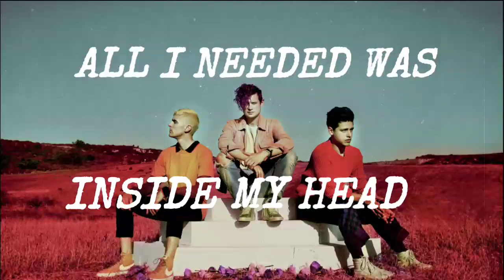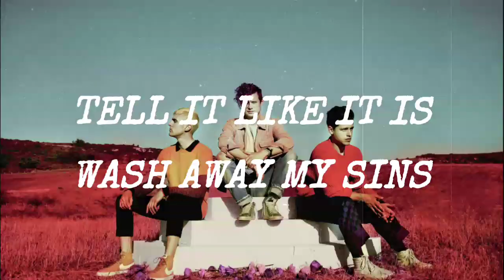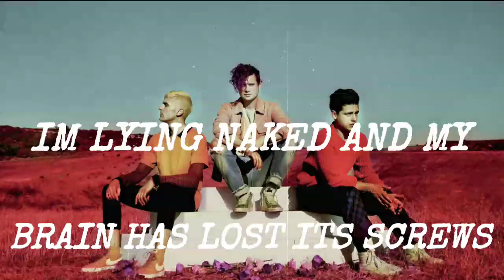DREAMERS - Screws (Lyrics)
One of my favorite bands ever.